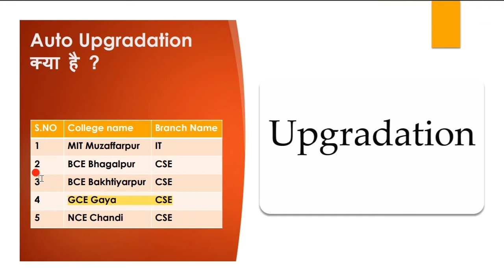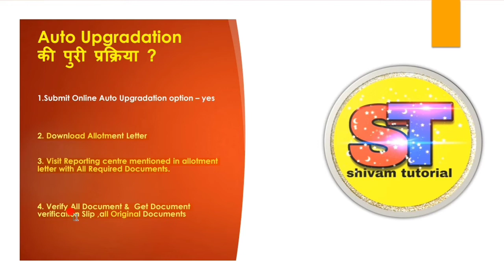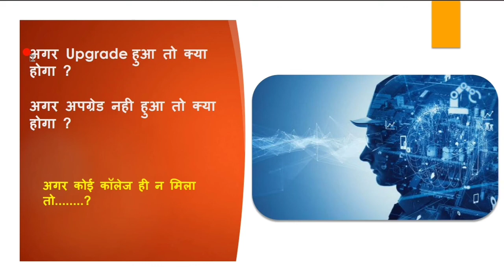Auto Upgradation क्या है?College Upgrade कैसे करवायें?UGEAC Counselling में कॉलेज Upgrade कैसे करें?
Auto Upgradation क्या है?Auto Upgradation कैसे करवायें? Engineering & Polytechnic Admission के लिए!!
Hii friends..
Aaj mai apko es video me aaj mai apko Auto Upgradation kya hai? Auto Upgradation kaise karwate hai? Auto Upgradation bihar ke engineering & polytechnic me Admission ke liye jaruri hota hai.Video me Auto Upgradation ke bare me samjhaya gya hai.

बिहार इंजीनियरिंग एडमिशन में कौन कौन से डाक्यूमेंट्स लगेंगे video link

Hostel allotment & Facilities video link

Role of seniors!!In bihar Engineering college

Ragging in bihar engineering college !!कैसे बचें 1st year स्टूडेंट्स !!